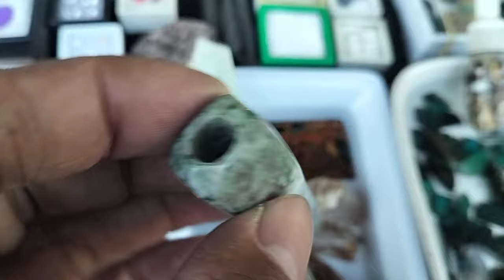LAPAK BONGKAHAN BATU AKIK MURAH || BANYAK PILIHAN BERKUALITAS